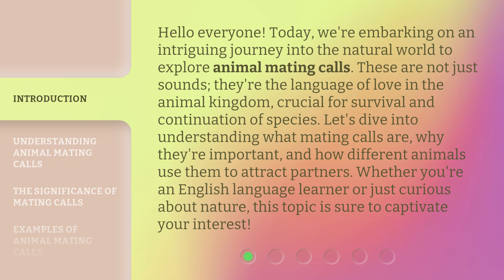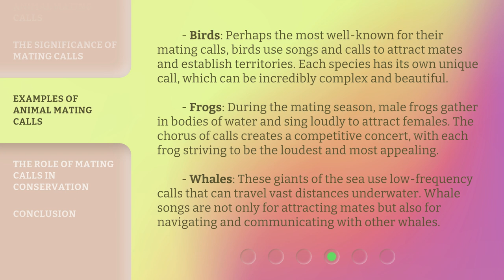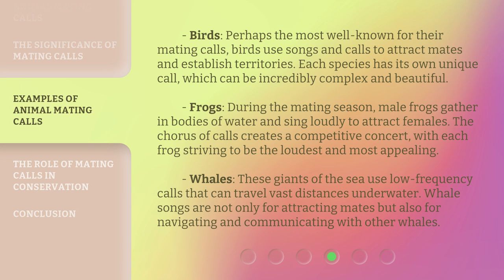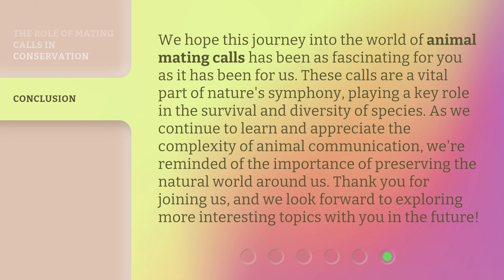Unveiling Nature's Call: The Fascinating World of Animal Mating Calls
Nature's Love Songs: Exploring Animal Mating Calls • Dive into the enchanting realm of animal mating calls and discover the unique sounds and signals that creatures use to find love in the wild.

00:00 • Introduction - Unveiling Nature's Call: The Fascinating World of Animal Mating Calls
00:44 • Understanding Animal Mating Calls
01:16 • The Significance of Mating Calls
01:50 • Examples of Animal Mating Calls
02:37 • The Role of Mating Calls in Conservation